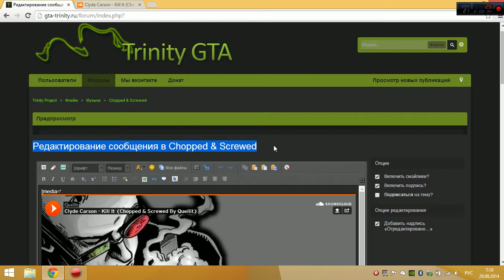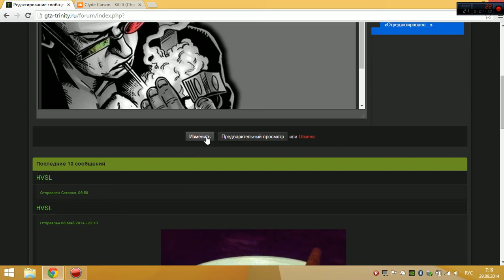Нужна помощь, не получается вставить плеер.